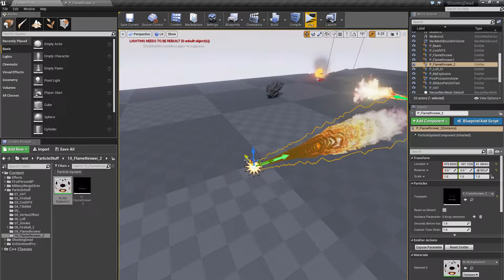UE4 Bug Particle Systems Inherit Parent Velocity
UE4 Bug Particle Systems Inherit Parent Velocity only works in world space